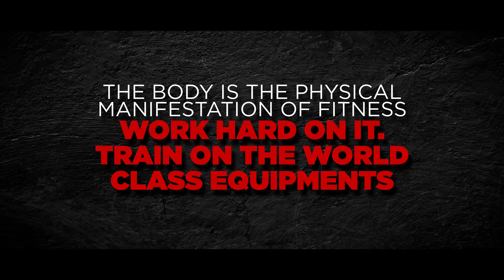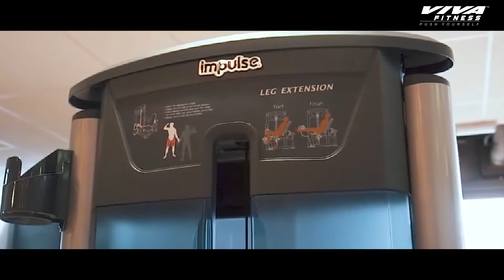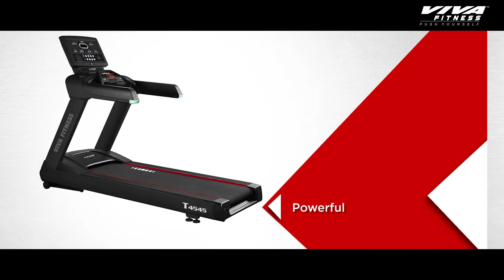VIVA FITNESS Preview - 2019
VIVA FITNESS - A premium fitness equipment brand. From hi-tech treadmills to ergonomic bikes, crosstrainers and gyms, our product range mirrors our dedication to provide products that standout in the crowded fitness market.